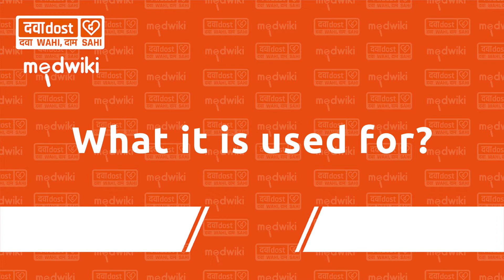Mirabet 50 Tablet ER In Hindi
Mirabegron (50mg)
Mirabet 50 Tablet ER is used to treat symptoms of overactive bladder that includes increased or frequent urination, urgent need to urinate and inability to control urination. It helps to relax the muscle surrounding the bladder and increase it's ability to store urine.
Mirabet 50 Tablet ER is advised to take it in a dose and duration as per prescription. It can be taken with or without food. Swallow the medicine as a whole without crushing or chewing it. You should not stop taking the medicine without consulting the doctor as it may lead to the worsening of your symptoms. The course of the treatment should be completed for better efficacy of the medicine.

Some common side effects of this medicine are constipation, headache, high blood pressure, nasal inflammation, and urinary tract infection. If any of the side effects bother you or persist, consult the doctor without delay.

Before receiving the treatment, inform your doctor if you are on any medication for any other health condition. If you are pregnant or breastfeeding, tell your doctor prior to the treatment. Patients with liver or kidney disease must be cautious while receiving the prescription and they must receive regular follow-ups as per the doctor’s advice. -